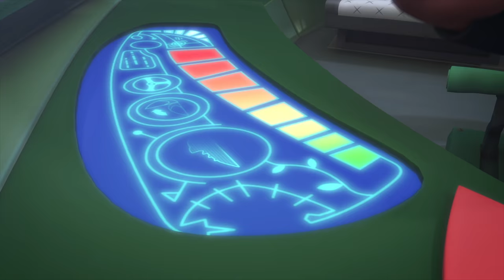Superheroes Underwater | PJ Masks Official